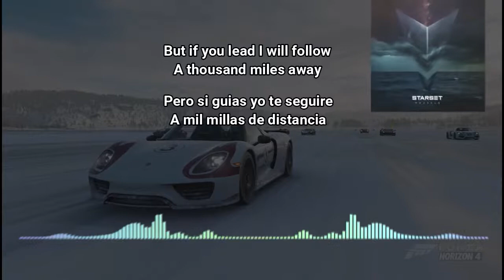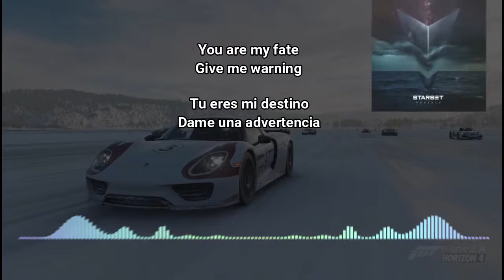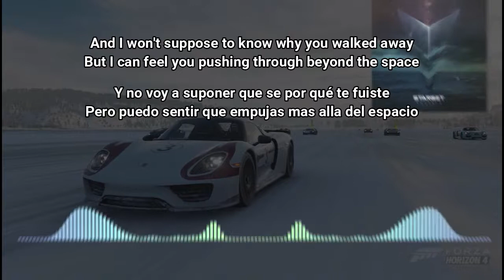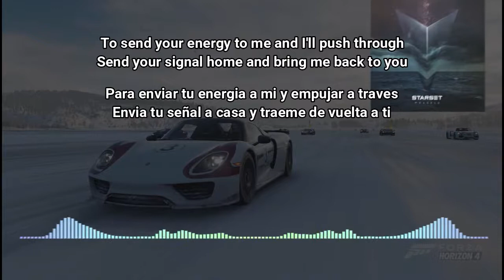Starset - Satellite [Lyrics / Sub Esp]